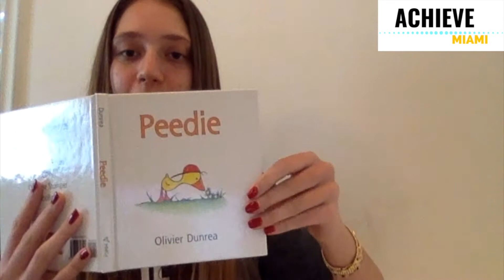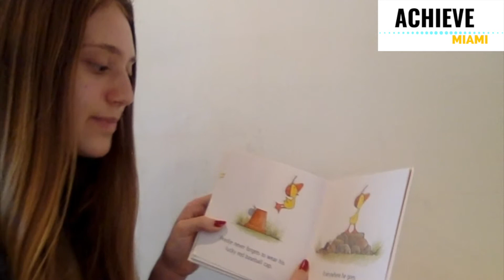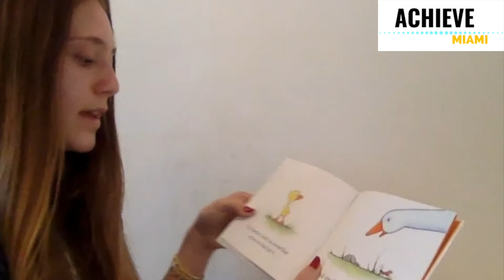Peedie - AchieveReadAloudChallenge // Achieve Miami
Read Peedie by Oliver Dunrea along with Ava for our AchieveReadAloudChallenge!

Book Details
Peedie by Oliver Dunrea